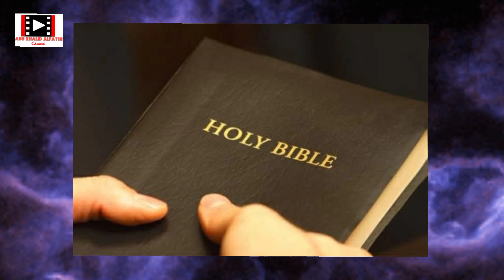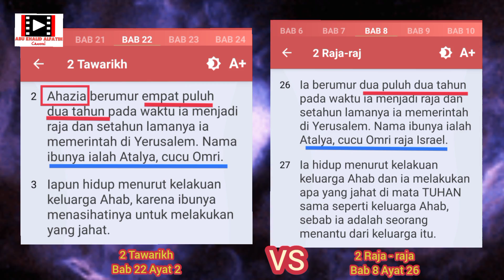AHAZIA Raja Israel ❌ Kontradiksi ALKITAB: 2 TAWARIKH 22:2 vs 2 Raja raja 8:26 Bible Contradiction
kontradiksi alkitab bible  :
(2tawarikh 22:2) Ahazia berumur empat puluh dua tahun pada waktu ia menjadi raja dan setahun lamanya ia memerintah di Yerusalem. Nama ibunya ialah Atalya, cucu Omri.
(2raja-raja 8:26) Ia berumur dua puluh dua tahun pada waktu ia menjadi raja dan setahun lamanya ia memerintah di Yerusalem. Nama ibunya ialah Atalya, cucu Omri raja Israel.

HOLY BIBLE CONTRADICTIONS :
2 Chronicles 22:2
2 . Forty and two years old was Ahaziah when he began to reign, and he reigned one year in Jerusalem. His mother's name also was Athaliah the daughter of Omri.
2 Kings 8:26
26 Two and twenty years old was Ahaziah when he began to reign; and he reigned one year in Jerusalem. And his mother's name was Athaliah, the daughter of Omri king of Israel.